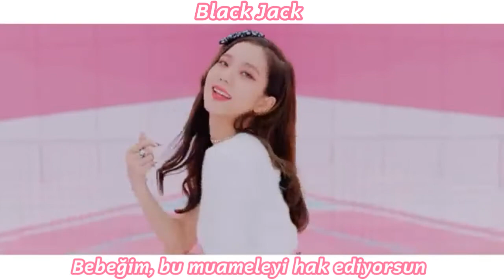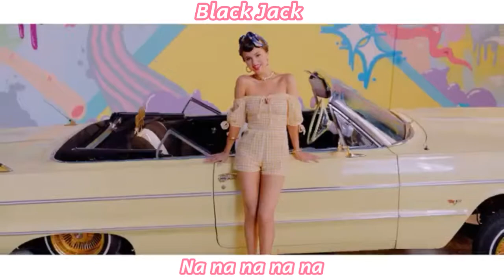BLACKPİNK, Selena Gomez - Ice Cream [Türkçe Çeviri]